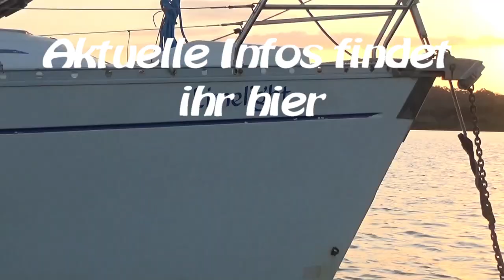SY Limelight Aktuelle Planung 26.Feb.2021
Unsere Pläne haben sich mal wieder geändert.
Hier gibt es den aktuellen Stand.